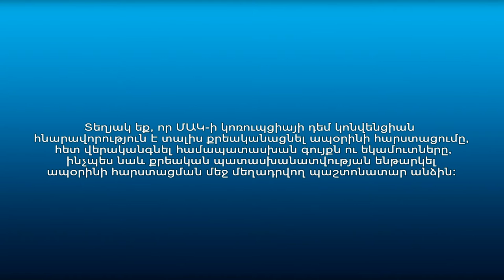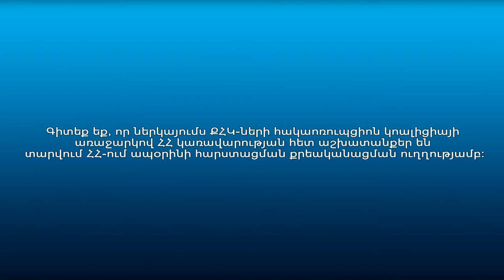Քաղաքացիների կարծիքը՝ ապօրինի հարստացումը քրեականացնելու վերաբերյալ